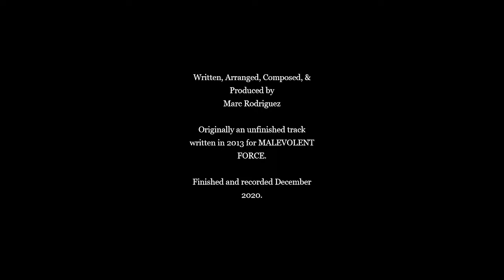METAL MARC-What Love Can Do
Track 2 from the Inspired EP, "What Love Can Do".
Written, Arranged, Composed, & Produced by Marc A. Rodriguez. Originally an unfinished song written for the band, MALEVOLENT FORCE.

2013 & 2021 METAL MARC PRODUCTIONS

Download this song and the entire Inspired EP for FREE on ReverbNation!